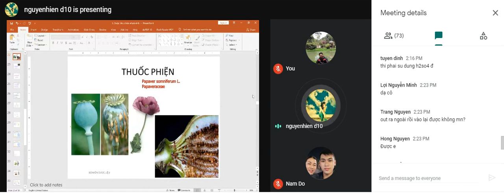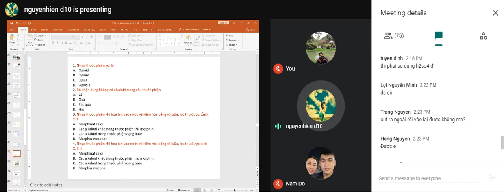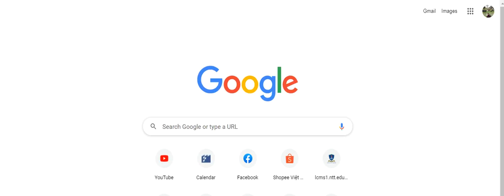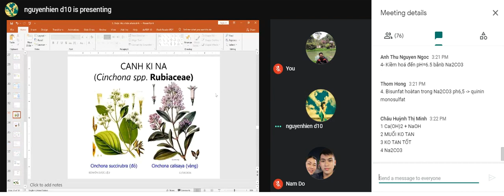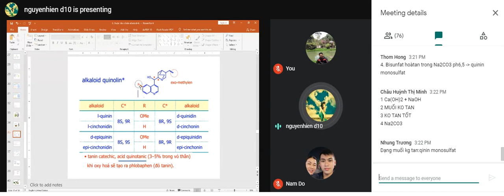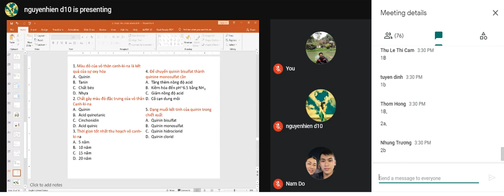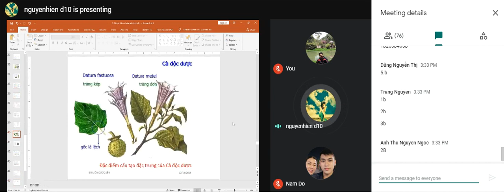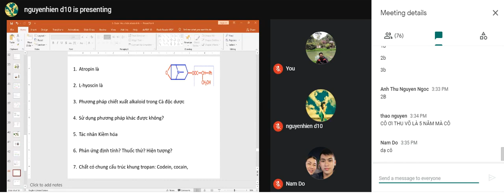Dược liệu chứa Alkaloid 2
Dược liệu cô Hiền (Dược liệu chứa Alkaloid  _ 2)